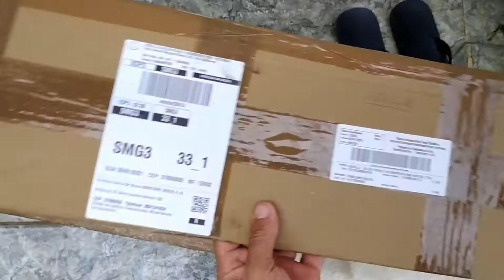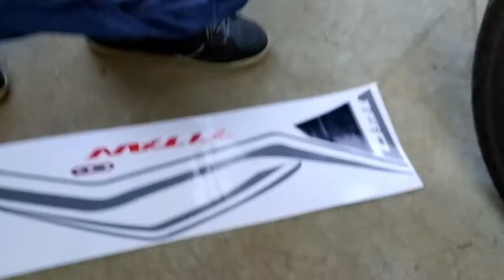COLOQUEI OS ADESIVOS DA TITAN NA FAN160 Projeto Tifan